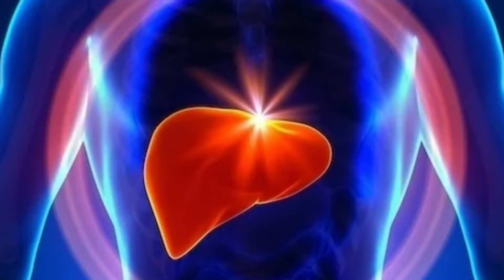Monster Hunter Rise es demasiado FACIL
Nueva serie de Monster Hunter Rise. pero un tanto diferente xd

¿Te gustaría una segunda parte?

Unete a nuestro discord y entra a nuestro server para conocer a mas cazadores de diferentes MH!